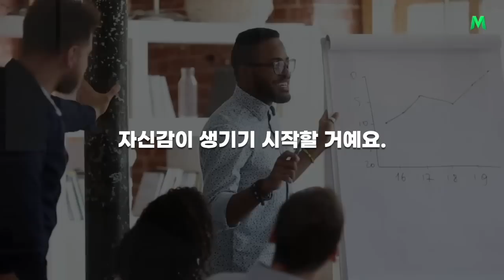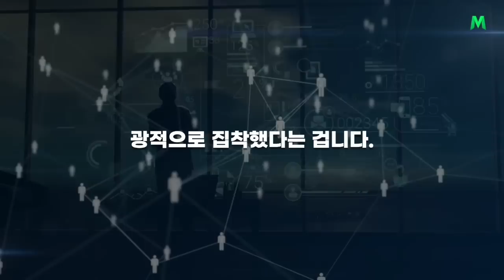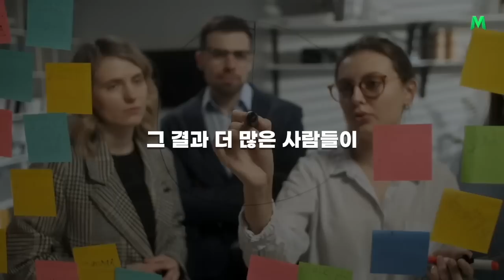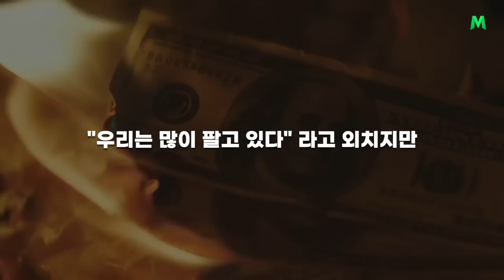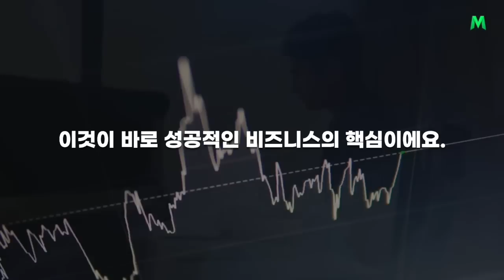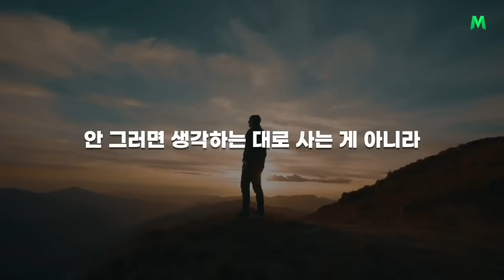인생을 성공적으로 경영하는 법 - 브라이언 트레이시(Brian Tracy) | 동기부여학과